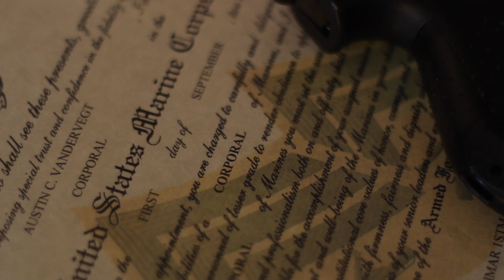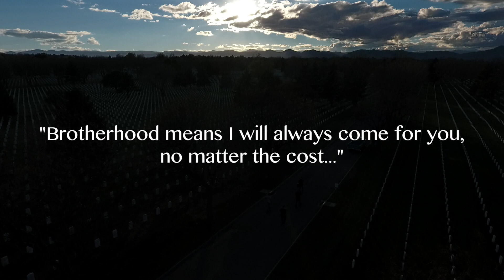Brothers In Arms video single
The premier video single by Austin Vander Vegt tells a story addressing veteran suicide, reaching out to your brothers, and never giving up. 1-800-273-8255

produced by Trevor Huster at The Personal Producer Recording Studio